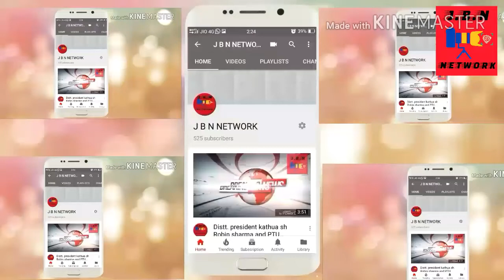Anganwadi workers protest police use smoke shells in Ganderbal